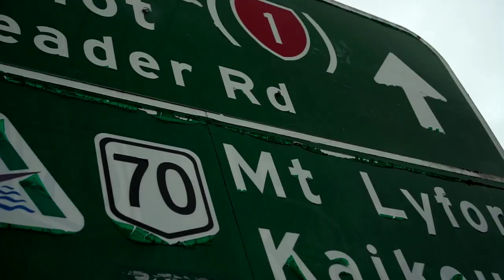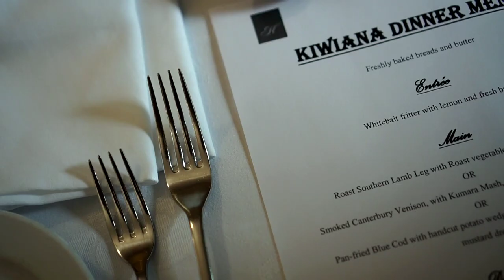Vipe Studios - NZ Moto Tour 2020 (Episode 3) BMW Motorrad.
Part 3 of our NZ Moto Trip. Vipe Studios - Ludwig Peralta